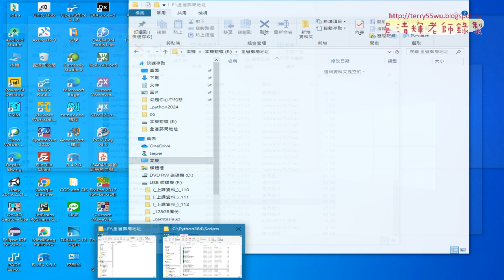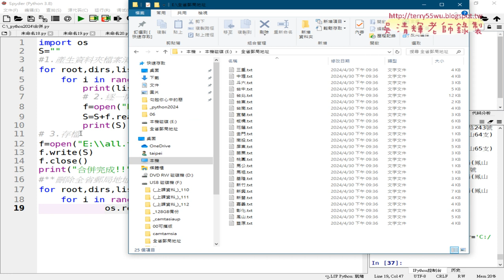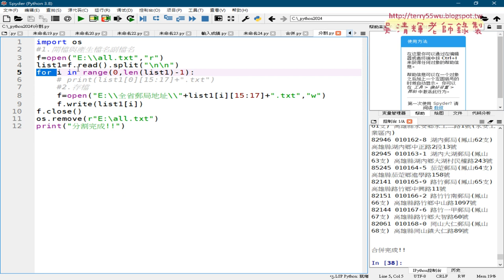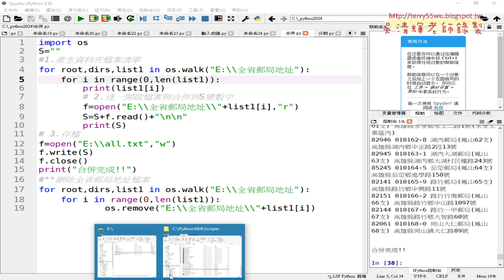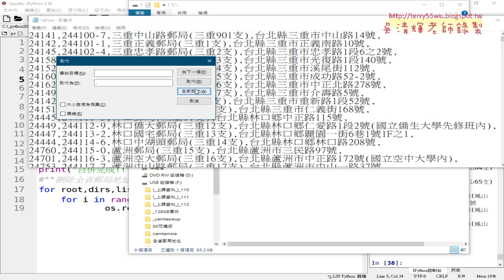08 刪除舊檔與存為EXCEL檔